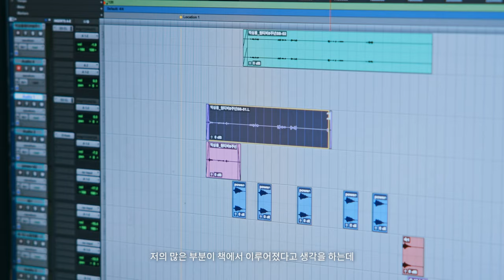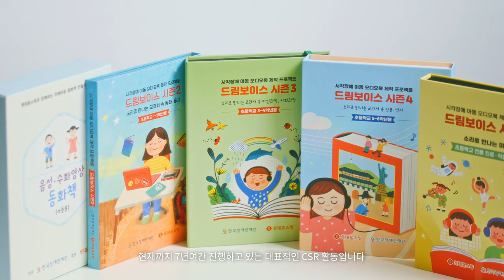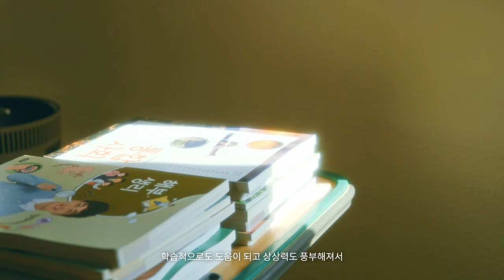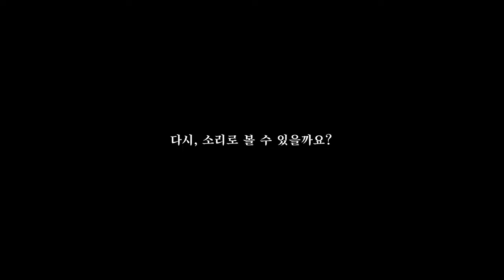[고감독] 기업 CSR 활동 홍보영상 제작 업체｜한국장애인재단 드림보이스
⚙️화질을 4K(2160p)로 설정해서 보세요!

𝗔𝗹𝗹 𝗰𝗼𝗹𝗼𝗿𝘀 𝘀𝗵𝗶𝗻𝗲 𝗹𝗶𝗸𝗲 𝗯𝗹𝘂𝗲 📹📼🔹
감성적인 네러티브, 시네마틱 톤앤매너
1인 영상제작업체 고감독입니다.
모든 컬러는 블루처럼 빛납니다.

영상 제작 업체 입장에서 효과적인 CSR 사업 영상을 제작하기 위해 여러가지를 고려하고 있습니다.
기업 또는 기관의 요구를 정확히 파악하고, 어떤 메시지를 전달하고자 하는지를 이해해야 합니다.
기업의 CSR 활동을 창의적이고 독창적인 방식으로 시각화하여, 시청자의 관심을 끌 수 있는 내용을 제공합니다.
또한 기업의 CSR 활동 중에서 가장 강조할 만한 포인트를 도출하여, 이를 중심으로 영상을 구성합니다.
프로젝트가 만들어낸 감동적인 이야기나 감정을 공유하여, 시청자들과의 감정적 연결을 이끌어내고 시각적으로 매력적이고 강렬한 영상 요소와 스토리텔링을 활용하여, 프로젝트의 가치와 성과를 효과적으로 전달합니다.
영상을 다양한 플랫폼에 적합하도록 제작하여, 타킷 대상자들에게 효과적으로 전달할 수 있도록 합니다.
제작하는 영상은 고품질이며, 정보가 신뢰성이 있어야 하고 기업의 CSR 노력을 잘 반영하고 있어야 합니다.
영상 제작 과정에서 환경에 친화적이고 지속 가능한 방식을 사용하여, 기업의 CSR 가치를 강조합니다.
마지막으로 기업과의 협업 과정에서 피드백을 수용하여, 이를 반영하여 영상을 개선하는데 적극적으로 노력합니다.

💬 카카오톡 ▶ gogamdoc
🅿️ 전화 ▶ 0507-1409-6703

10, Eoulmadang-ro 2-gil, Mapo-gu, Seoul, Korea